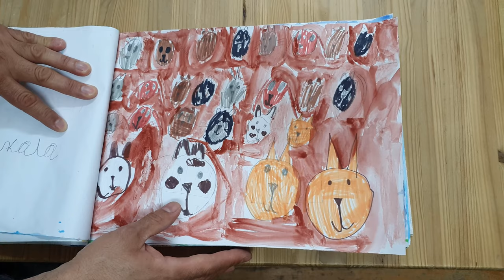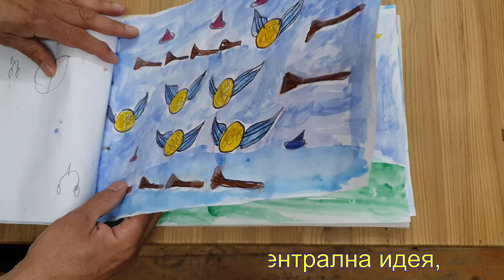Каталог за тапети за детска стая - 1 клас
В това видео можете да видите проектите за тапети на децата от първи клас в часовете по технологии и предприемачество.